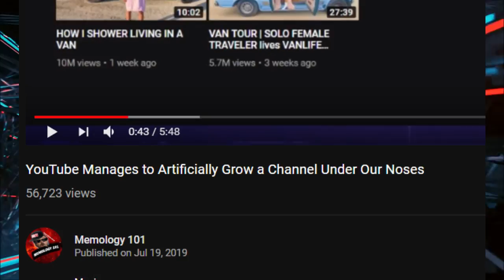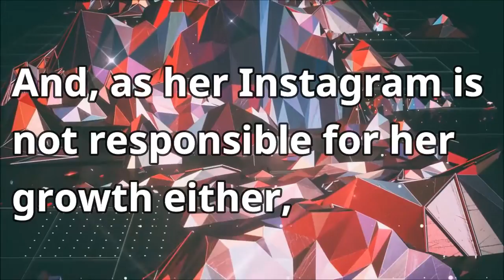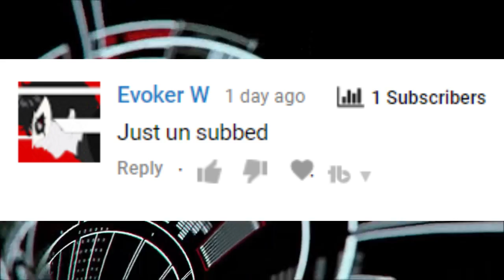YouTube and Artificial Growth (Part 2)